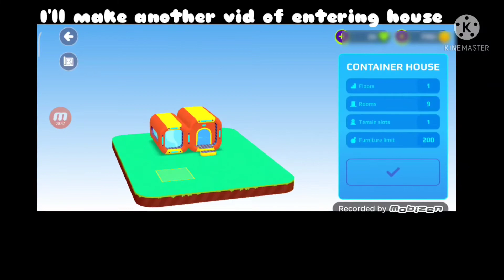Buying new house short in pkxd! a grand new large big house!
I have much fun to play PKXD You can download in play store or app store easily and it have good rating you must have same fun what I have love you n wait I will tell you my ID

Name - UnicornSomu ID - #163
i will give you a link to download PKXD
and InFo of pkxd

1• PkXd is a game that you can go you want to go to and you can play much fun games in arcade Bot 2• This is a game where you can must only play online and you can make friends and chat with them your own chats r disable cz if u type bad word.. so. 3•This game's Minigames r so much fun of arcade n updates Arcade games r - Crazy run means (obstacles run) Pet parade means (guess how many?) Freezing fun means (shoot the target)

And this video is recorded on 25/6/2022 11:58

                                PKXD